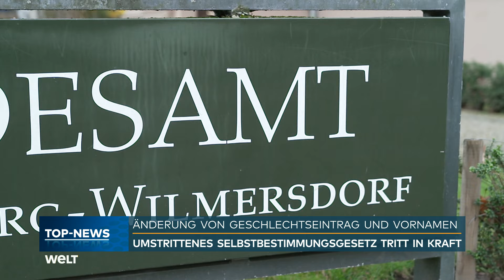SELBSTBESTIMMUNGSGESETZ: Umstrittenes Gesetz tritt in Kraft! Standesämter bekommen tausende Anfragen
Das neue Selbstbestimmungsgesetz tritt morgen in Deutschland in Kraft und markiert einen bedeutenden Schritt in der rechtlichen Anerkennung der Geschlechtsidentität. Der Bundestag hatte das Gesetz im April beschlossen und vereinfacht den Prozess der Änderung des Geschlechtseintrags erheblich. Statt der bisherigen Anforderung von zwei psychiatrischen Gutachten und einem Gerichtsbeschluss ist nun lediglich eine einfache Erklärung bei einem Standesamt notwendig. Dies soll den betroffenen Personen den Zugang zu ihrer Identität erleichtern und die bürokratischen Hürden abbauen.

Trotz dieser positiven Entwicklung gibt es jedoch auch kritische Stimmen. Die stellvertretende Unionsfraktionschefin Dorothee Bär äußerte scharfe Kritik an dem neuen Gesetz, das von der Ampelkoalition eingeführt wurde. Ihrer Meinung nach könnte die Umsetzung in den Standesämtern Schwierigkeiten mit sich bringen, vor allem, da bereits bundesweit mehrere tausend Anfragen vorliegen. Die Diskussion über das Gesetz spiegelt die anhaltenden gesellschaftlichen Debatten über Geschlechtsidentität und Selbstbestimmung wider.

Das Selbstbestimmungsgesetz könnte wegweisend für die Rechte von Transgender-Personen in Deutschland sein und zeigt den Fortschritt hin zu mehr Gleichberechtigung. Wie sich die praktische Umsetzung und die Reaktionen der Bevölkerung auf dieses Gesetz entwickeln werden, bleibt abzuwarten.

Danke für euer Verständnis - das WELT-Team